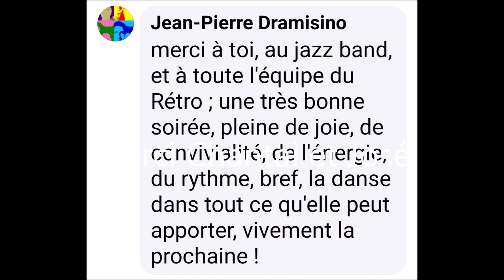LE RETRO DANCING A QUINCIEUX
Soirée JAZZ avec Anthracite Jazz-Band